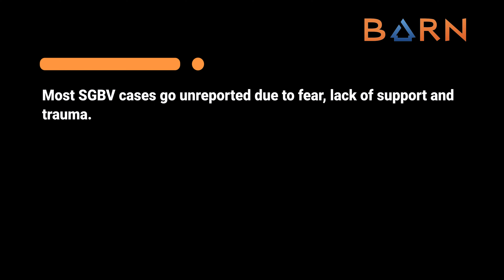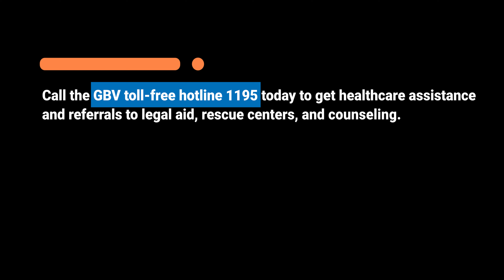Positive Young Women against Sexual and Gender Based Violence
A lot can be said about SGBV in the country, we sat down with Claire a Facilitator of Violence against Women and Girls, a platform providing safe spaces for women and girls to tell us on the current state of Sexual and Gender Violence in Dandora.